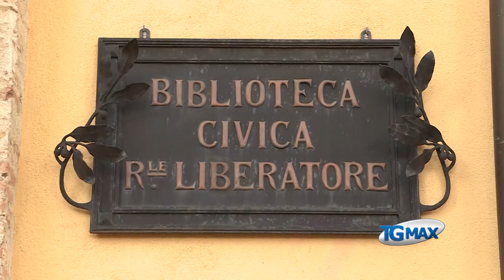Lanciano: crepe a Villa Marciani, scattano le indagini geologiche per la biblioteca comunale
Dopo la perizia tecnica, l'amministrazione comunale deciderà quali interventi adottare per la struttura che al momento rimane aperta e fruibile da studenti e visitatori.